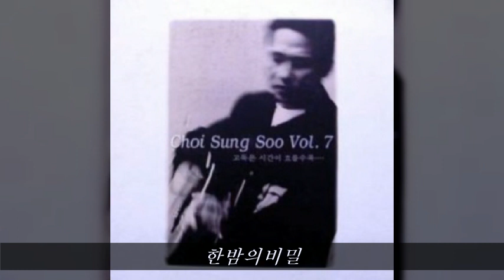최성수 '94 B01 한밤의비밀